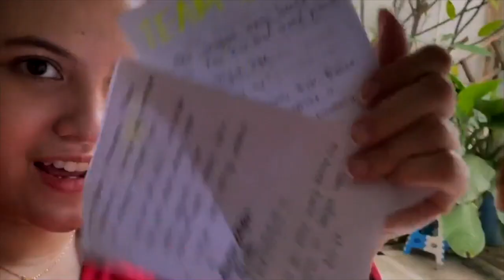17AN DIRUMAH AJA ALA MARSHA ARUAN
HI CIHUY GENGS AKOOOEEHHH!

yaampun setelah sekian lama aku gak upload vlog yah, akhirnya aku upload nih acara 17an yang aku bikin sendiri dirumah bulan lalu. Maaf banget baru upload sekarang karena lumayan galau upload apa enggak. Tapiii demi kalian (yang sampe detik ini selalu nagihin video youtubeku) yaudah deh upload aja gitu kan yaah.

Semoga kalian suka sama comeback videoku kali ini (caelah).